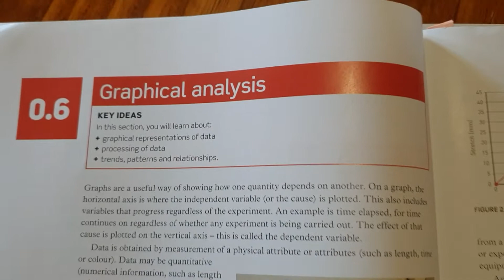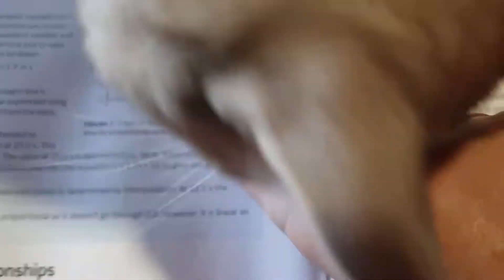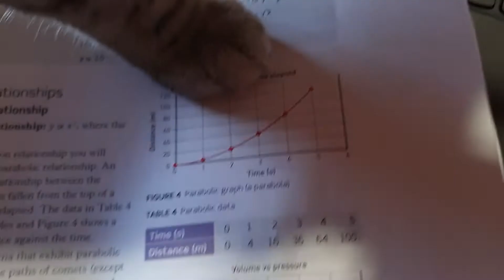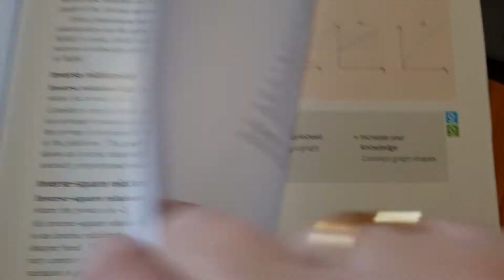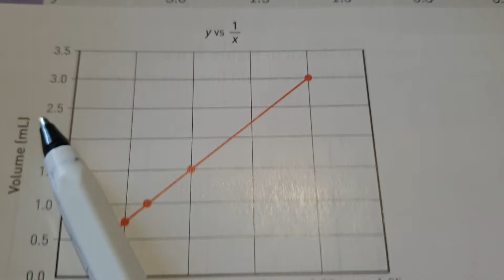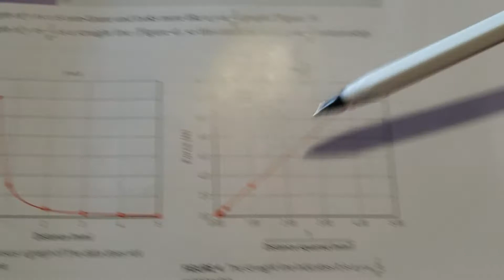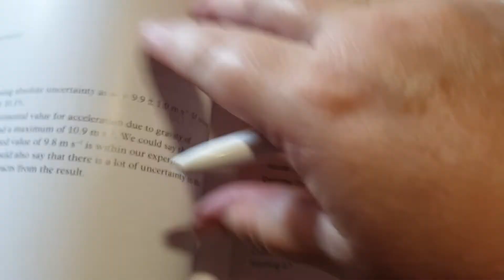11 Beginner Basics (B) Relationships, Linearising, Analysing Quality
Relationship from Graph and Linearisation; Features of Graph used for Analysing Data Quality